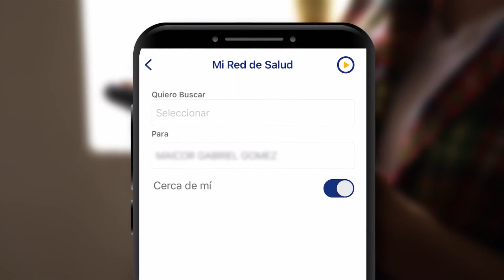App Universal: Conoce la Red de Médicos de tu Seguro